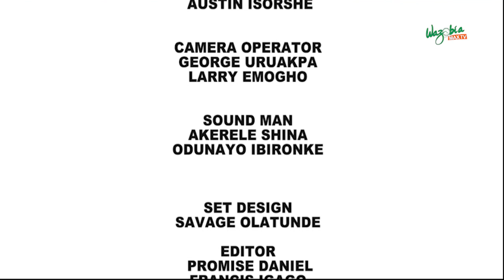Medical Tourism: Wetin We Dey Find For Sokoto Dey Inside Our Shokoto | As E Dey Hot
Wetin una think about our medical sector?